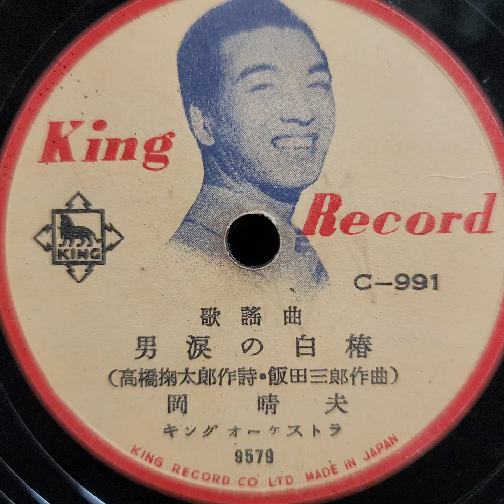岡 晴夫 ♪男涙の白椿♪ 1953年 78rpm record. Columbia Model No G ｰ 241 phonograph